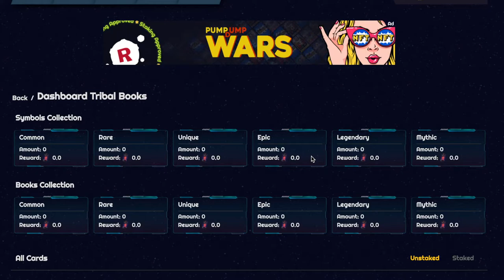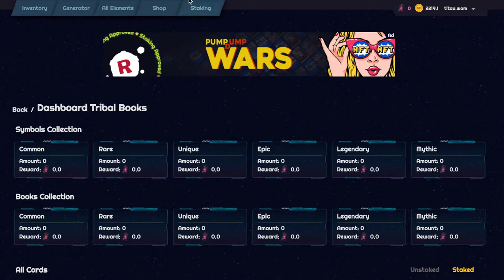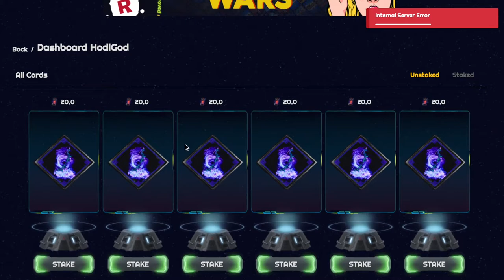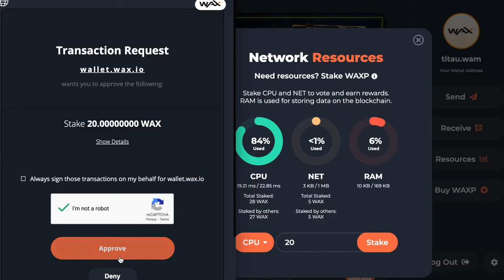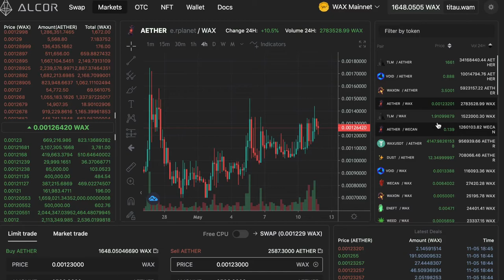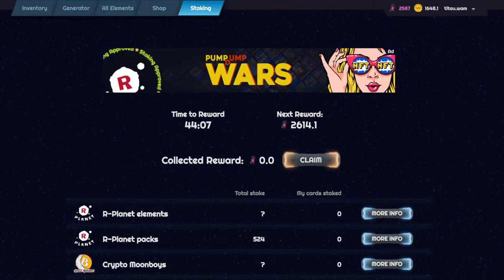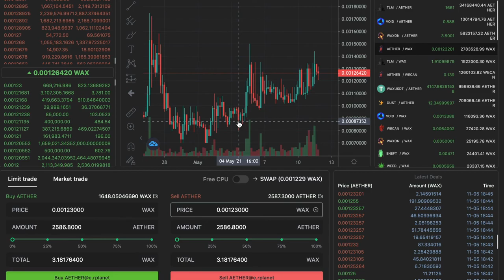Passive income on Wax